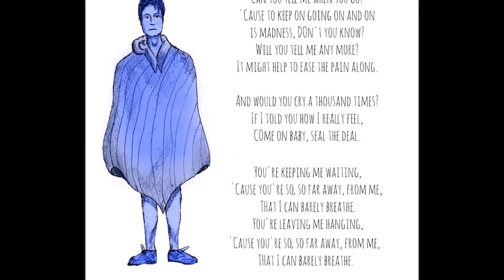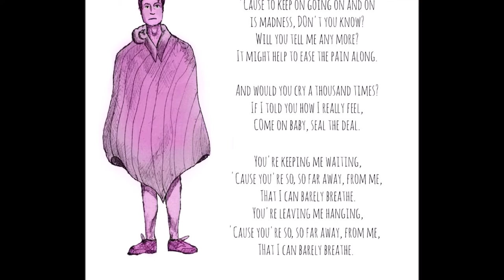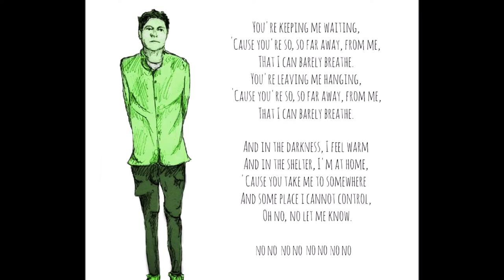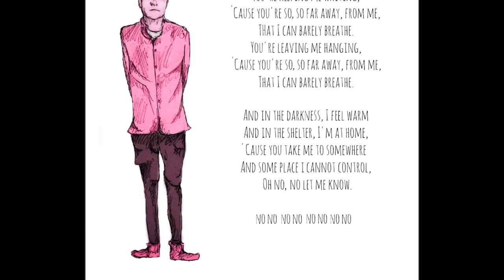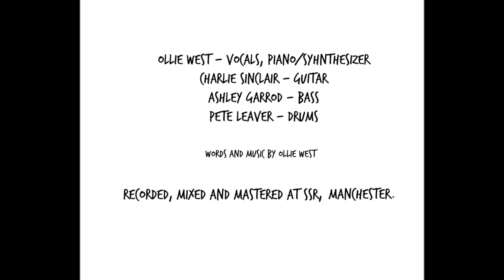So Far Away - The Ollie West Band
The debut single "So Far Away" by The Ollie West Band. All words and music written by Ollie West

Ollie West - Vocals, Backing Vocals, Piano, Synthesizer
Ashley Garrod - Bass
Charlie Sinclair - Guitar
Pete Leaver - Drums

Recorded, mixed and mastered at SSR Studios by Supratik Das.

COPYRIGHT The Ollie West Band 2016.